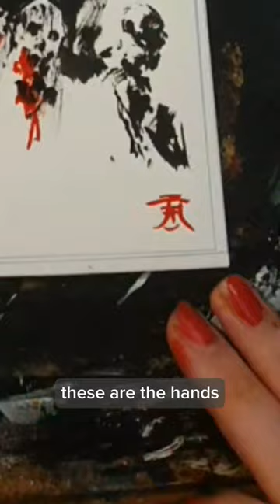Artist or Fraud?